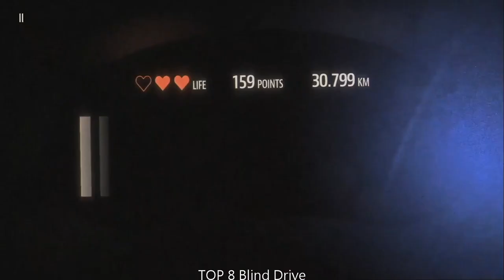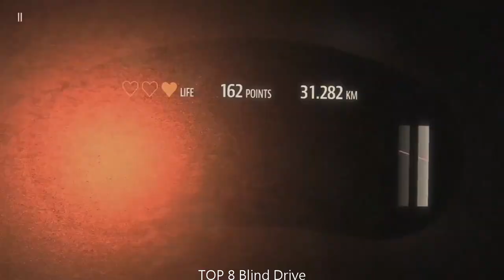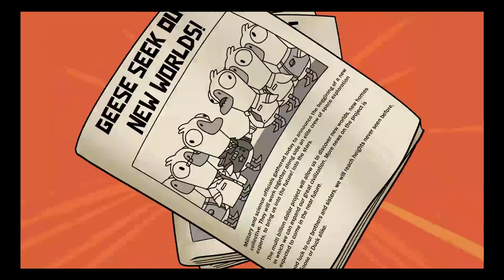Top 10 funny Games of the Week on TapTap | Week29 2023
Hey, gamers! It’s Thursday, 2023/07/20. We’re back with a highly-anticipated video where we’re going to rank the ultimate top 10 funny games of Week29 on TapTap. We’ve scoured through the best games of the week and compiled our list to give you a guide to the most amazing games you should definitely play.
Kicking off at number 10, we have *Punch Kick Duck*, a funny game that offers an incredible Gameplay experience that you just can't miss.
Coming in at number 9, we have *Head Ball 2 - Online Soccer*, a funny game that will blow your mind with its Gameplay.
Our next pick at number 8, we have *Blind Drive*, a funny game that delivers an unforgettable experience with its Gameplay.
Sliding into number 7, we have *Angry Dad: Arcade Simulator*, a funny game that truly stands out with its Gameplay.
Our pick at number 6 is *Super Jump Soccer*, a funny game that offers a unique and captivating Gameplay experience that you won't find anywhere else.
Breaking into the top 5, we have *Goose Goose Duck*, a funny game that has it all - incredible Gameplay that will leave you wanting more.
At number 4, we have *Party Animals*, a funny game that is a true masterpiece, offering a Gameplay experience that you won't soon forget.
Our pick at number 3 is *Rocket League® Sideswipe*, a funny game that will blow your mind with its incredible Gameplay.
The runner-up at number 2 is *Among Us*, a funny game that offers an immersive Gameplay experience that will leave you speechless.
And finally, our number 1 top must-play game of week29 is *Rec Room - Play with friends!*, a funny game that is a true masterpiece, offering an incredible Gameplay experience that will keep you coming back for more.
And there you have it, folks, our ultimate top 10 funny games of Week29 on TapTap.